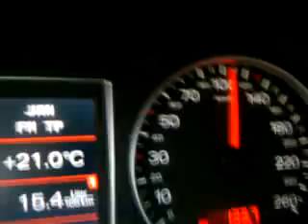Audi A4 2.0TDI 90-200Km/H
kleines video wärend der fahrt. ist ja eigentlich nicht erlaubt..